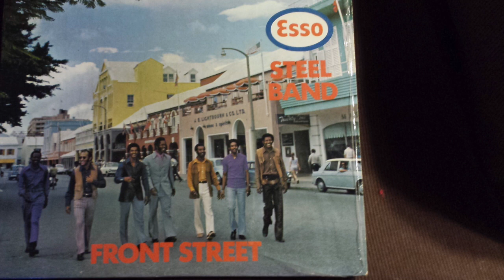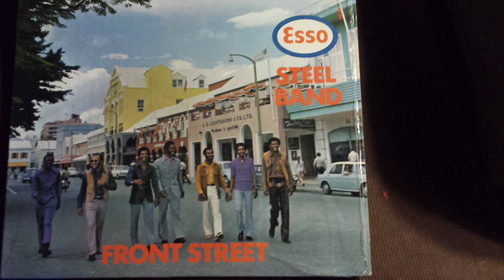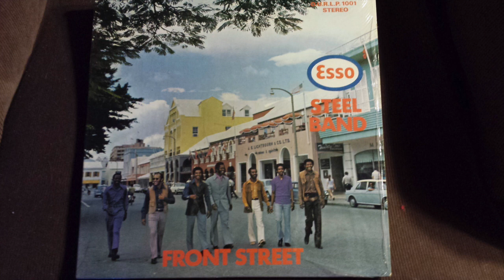Esso Steel Band of Bermuda Ride Your Donkey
This video is about The Esso Steel Bank of Bermuda.